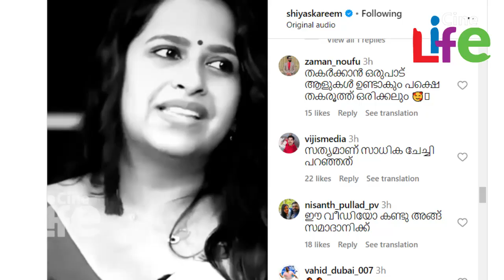പൊലീസ് കസ്റ്റഡിയിലിരിക്കെ സാധികയുടെ വീഡിയോയിട്ട് ഷിയാസ് കരീം..!! l Shiyas Kareem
ഷിയാസിന് ഫോണ്‍ കൊടുത്ത് പൊലീസുകാര്‍..!!
ആദ്യ വീഡിയോ സാധികയുടേത്.. ഞെട്ടിക്കുന്നത്..!!